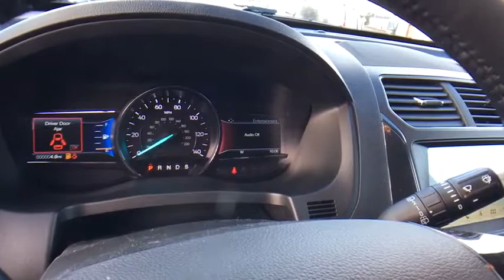2018 Ford Explorer Keyport, Jersey Shore, Monmouth County, Highlands, South Amboy, NJ TS1162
Toms Ford
200 NJ-35